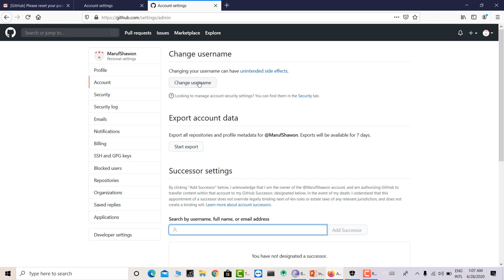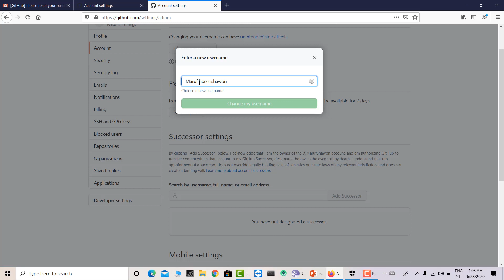How to customize github user name 2020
In this video we tried to show you how you can change your github profile.